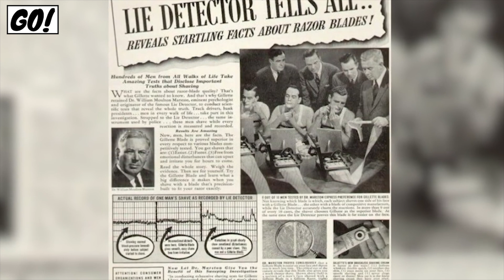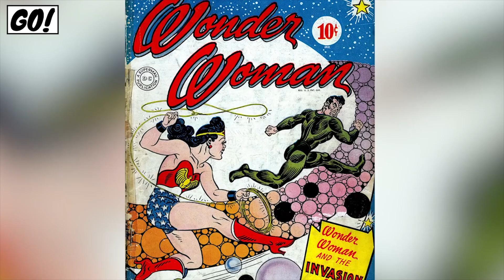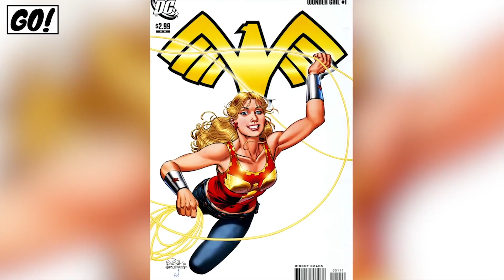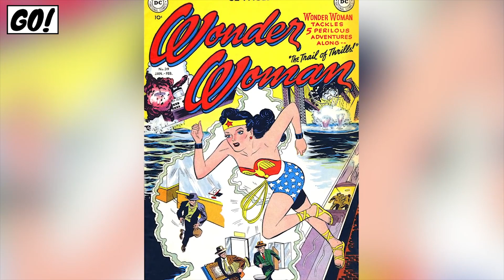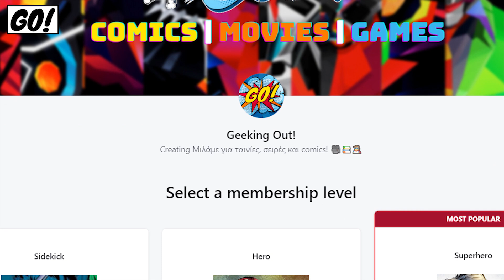ΤΙ ΕΙΝΑΙ το ΛΑΣΣΟ ΤΗΣ ΑΛΗΘΕΙΑΣ?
▶️ Στο σημερινό επεισόδιο τι είναι μιλάμε για το λάσσο της Diana!

Βούτα και στην παρέα στο Discord!